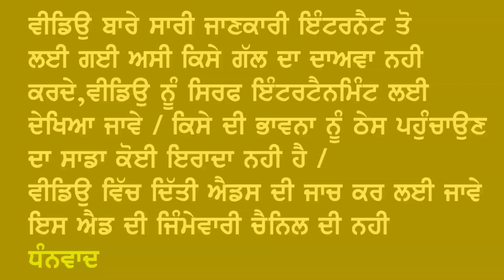Gurdas Maan Son Gurikk G Maan Marriage With Simran Kaur Mundi Video | Wedding | Wife | real video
In this video we say about punjabi singer Gurdas maan son Marriage video .Gurdas maan house dance .Gurdas maan well known Punjabi singer Actor .He is also act in bollywood movies .He is a icon of punjabi singing.